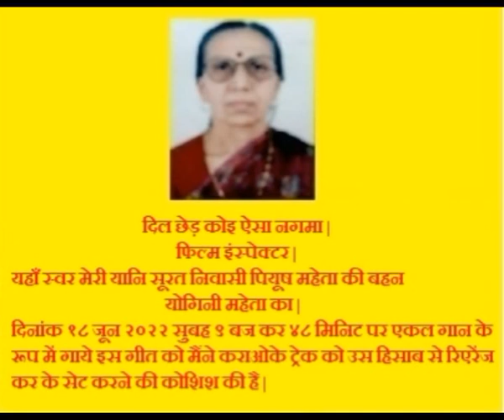DIL CHHED KOI AISA NAGMA-FILM INSPECTOR (SOLO SINGING YOGINI MEHTA MERGED WITH EDITED KARAOKE BY ME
दिल छेड़ कोइ ऐसा नगमा | फिल्म इंस्पेक्टर | यहाँ स्वर मेरी यानि सूरत निवासी पियूष महेता की बहन योगिनी महेता का | दिनांक १८ जून २०२२ सुबह ९ बज कर ४८ मिनिट पर एकल गान के रूप में गाये इस गीत को मैंने कराओके ट्रेक को उस हिसाब से रिएरेंज कर के सेट करने की कोशिश की है |